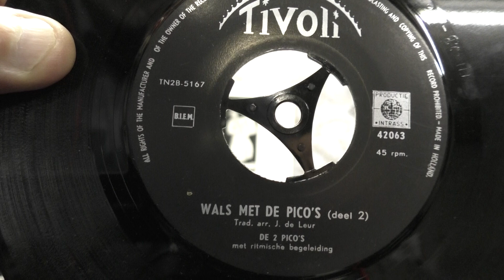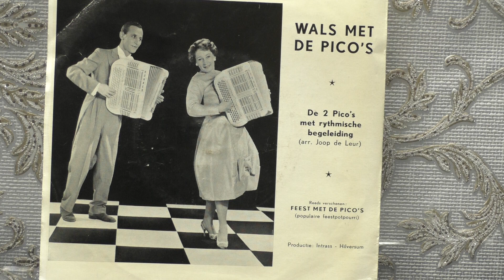De 2 pico's: Wals met de Pico's. deel 2. (1960).